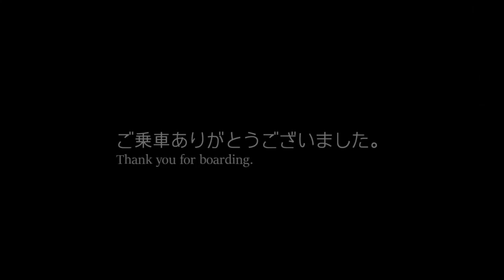【前面展望】JR東日本東海道線 品川駅 東京駅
【前面展望:無料素材】JR東日本東海道線 品川駅-東京駅≪Front view:Free material≫from Shinagawa-STa.to Tokyo-STa.JREastTokaidoLine 16MAR2023

品川から東京までの前面展望16MAR2023撮影)の様子をご覧ください。

基本、人物が映り込んでいる個所はボカシないしは削除願います。
Basically, please blur or delete the part where the person is reflected.